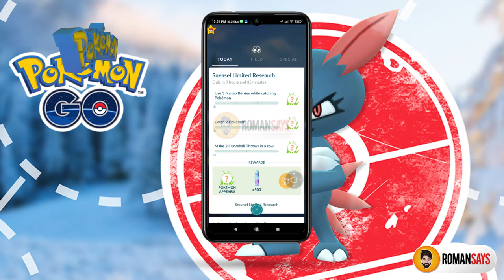SNEASEL LIMITED RESEARCH IN POKEMON GO | CATCH SHINY SNEASEL FREE !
Thankyou😊